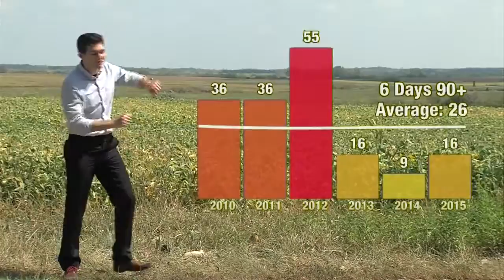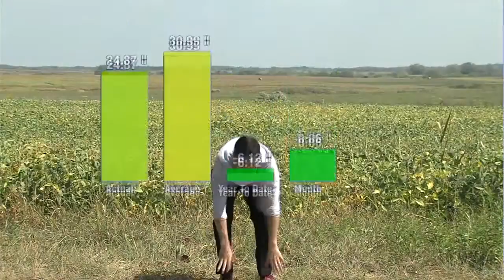Heat and lack of rain so far this month